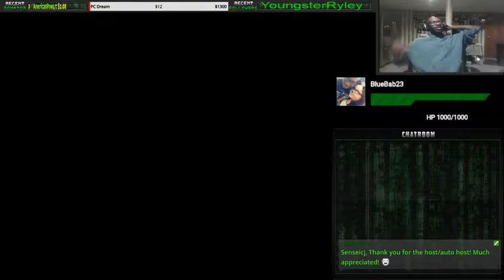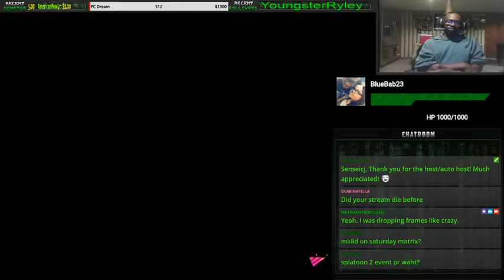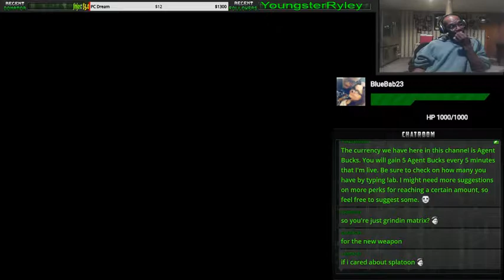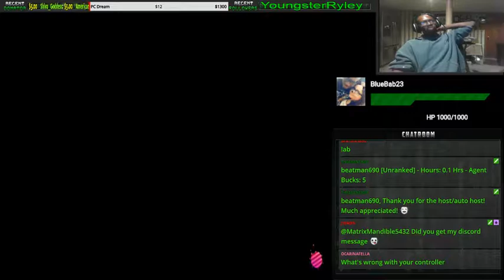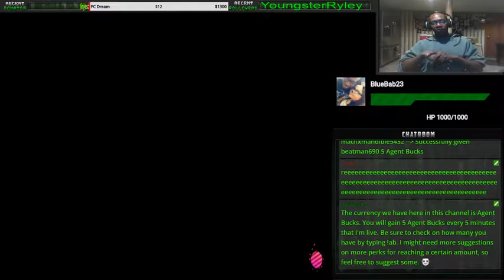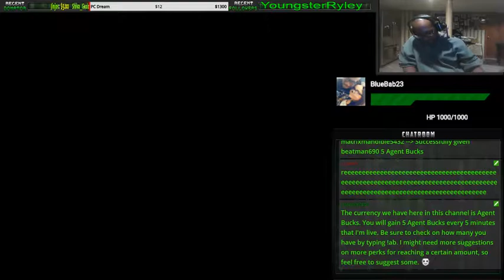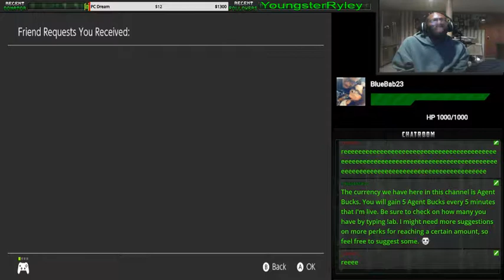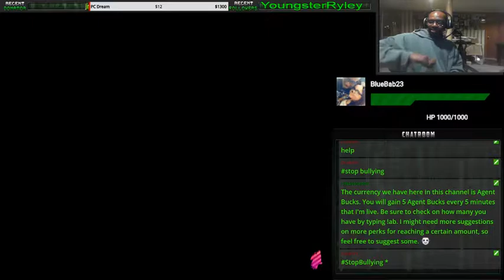Splatoon 2 Fun Time (12/1/2017) (Part 2/3)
Splatoon 2 Fun Time (12/1/2017)(!switch): Ranked Time w/ A New Weapon, Also Salmon Run. MK8 Next Stream. Come Join & Hang Out Together!

Add me on Steam: MatrixMandible